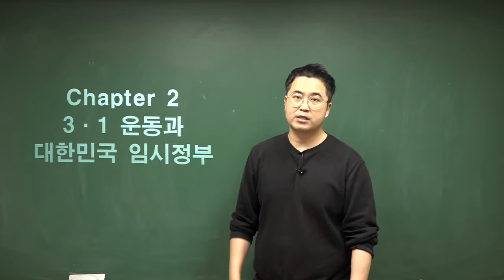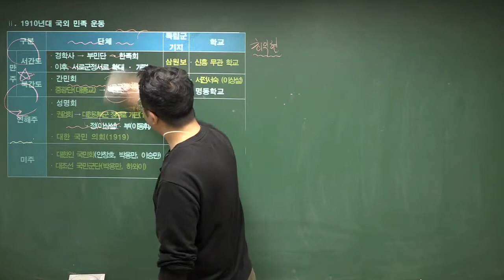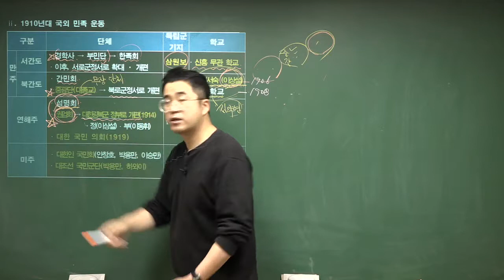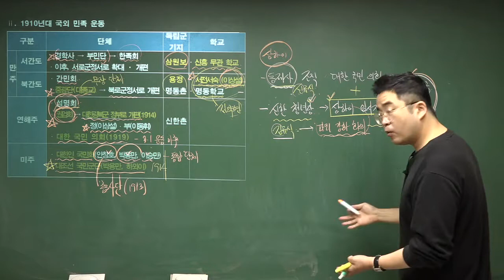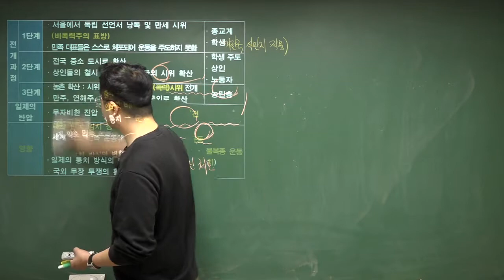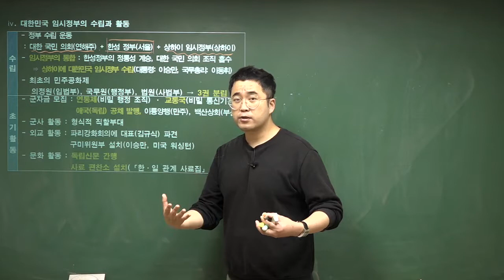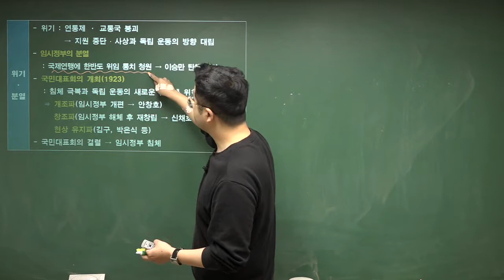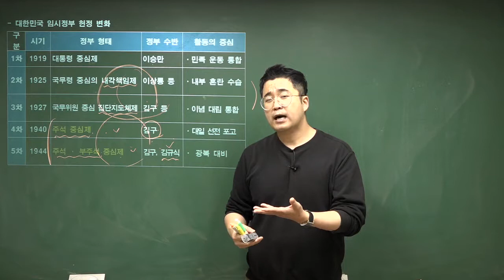[한국사능력검정시험] 33. 3·1운동과 대한민국 임시정부